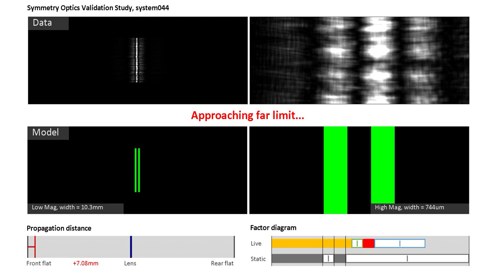system044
From the Symmetry Optics Validation Study.  See symmetryoptics.com